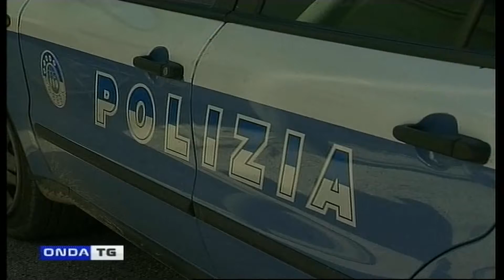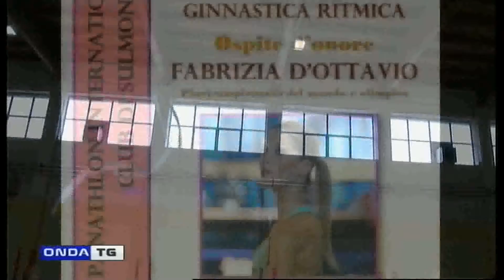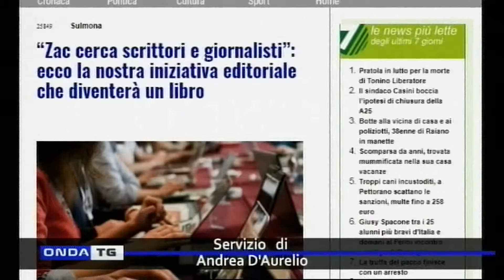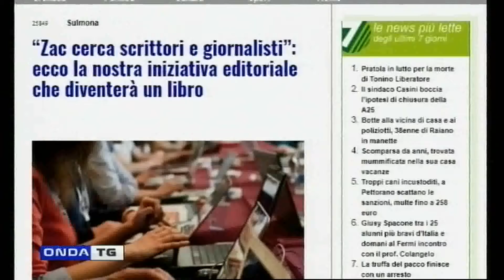TG GIORNO 12102018